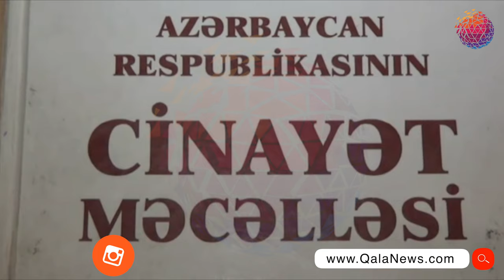Oğurluqla məşğul olan dəstə zərərsizləşirilib